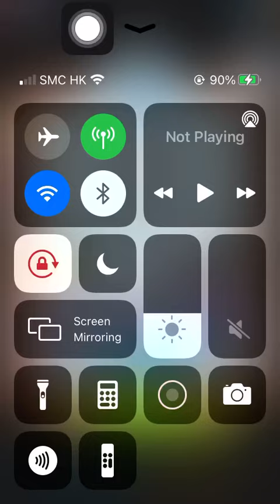Stage 1154 Aggretsuko: Short timer Strikes Back! 烈子 Puzzle Gameplay